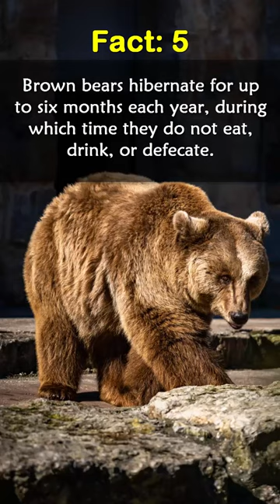5 Interesting Facts about Brown Bears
5 Interesting Facts about Brown Bears